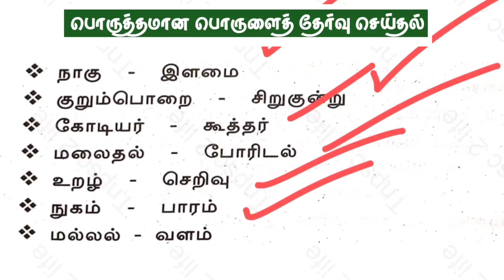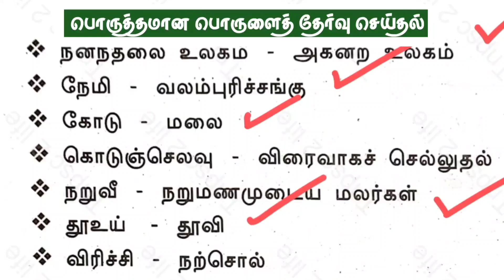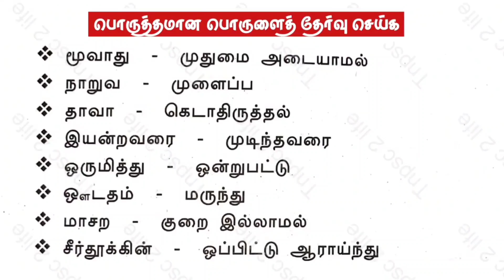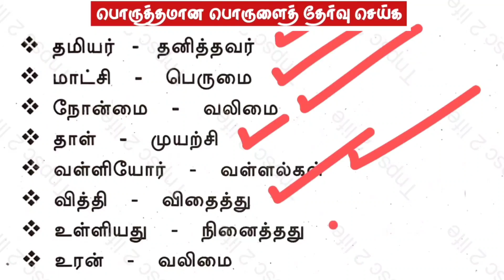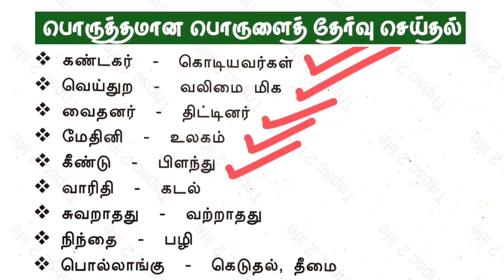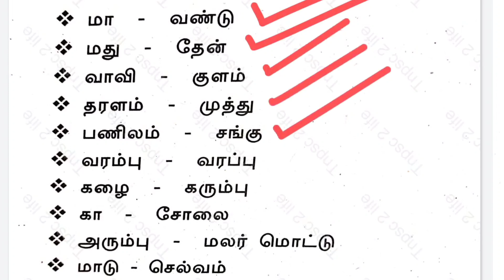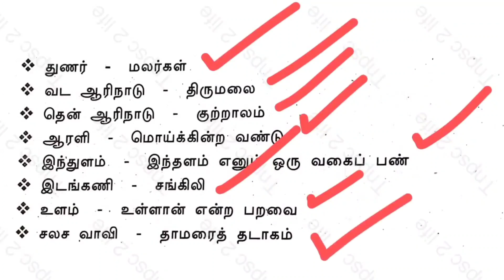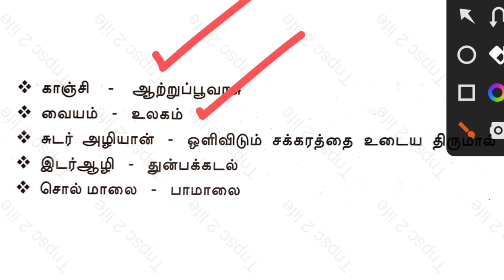‼️பொருத்தமான பொருளைத் தேர்வு செய்தல்👑பொதுத்தமிழ் 2023🍿Syllabus Wise✨Tnpsc Group 4 / VAO | Group 2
TNPSC Group 4 /VAO | Group 2 | Group 1
TNUSRB (PC & SI)
🌺General Studies 2023🌺Social Science

1⃣.Social Science (History, Polity, Geography, Economics)
💥Line by Line Questions💥
playlist Link :-👇

2⃣.Social science 134 Lessons Book Back Questions
🔥6th to 10th | 2023
playlist Link👇👇
Soon.

3⃣.Social Science
🌺General Studies 2023🌺Science

5⃣.Science All(120) Lessons Book Back Questions:-

🟨Channel link:-

🟦Channel link :-

🍓Category :- Education
☀tnpsc life,
☀tnpsc preparation,
☀tnpsc group 4 exam date 2023
☀tnpsc maths,
☀tnpsc latest news,
☀tnpsc exam,
☀tnpsc academy,
☀tnpsc aptitude,
☀tnpsc achievers,
☀tnpsc buddies,
☀tnpsc books,
☀tnpsc beginners,
☀tnpsc bes
☀tnpsc channel,
☀tnpsc coaching,
☀tnpsc express,
☀tnpsc group 4 systnpsc group 1 syllabus 2023 in tamil,